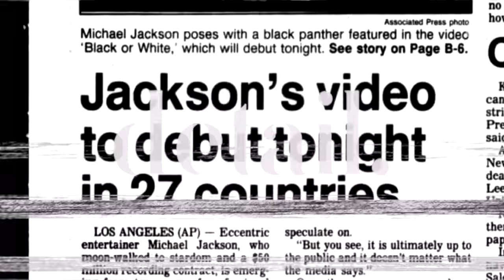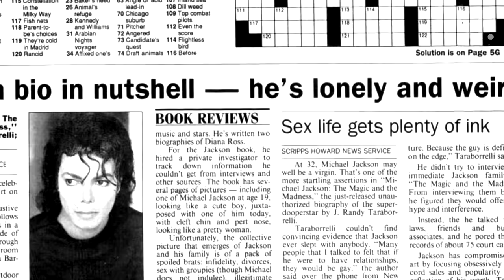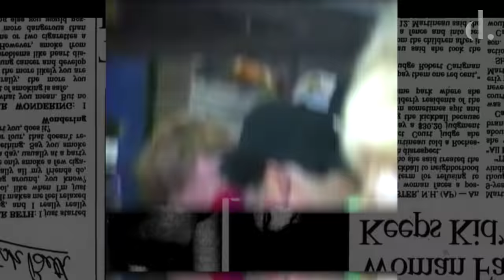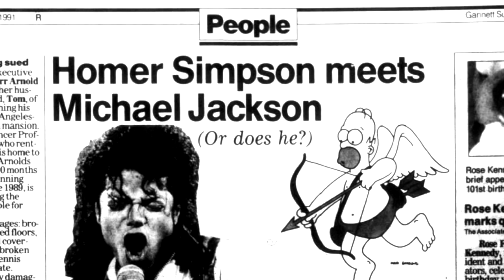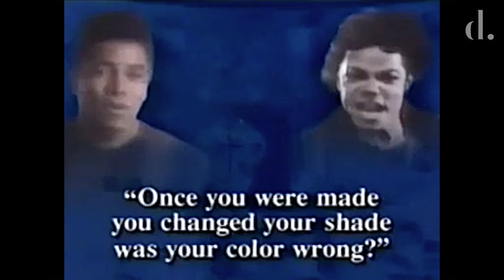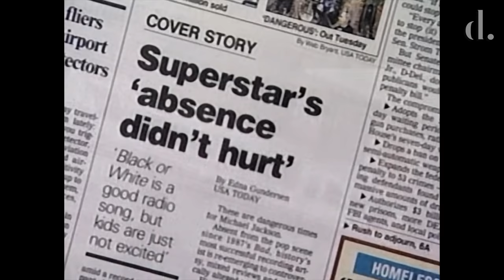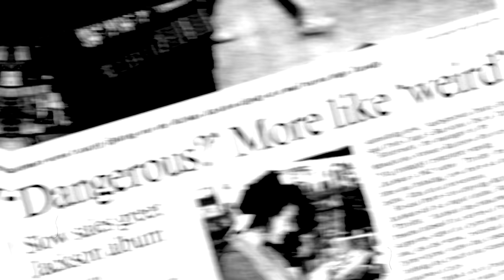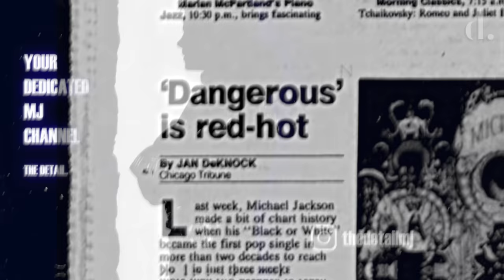1991 | Michael Jackson's Year In Review | the detail.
1991 signified the launch of a new era of Michael Jackson with the release of his 'Dangerous' album. An album and it's lead single, 'Black Or White', was another record-breaking move for the King of Pop, but enduring ridicule in the tabloid press and intensifying family dramas marred Jackson's triumph return to the spotlight.

With such controversy surrounding the misunderstood star, many speculated how long his dominance in the pop charts will last as he stream-rolled into the 1990s.

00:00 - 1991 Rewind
00:05 - 01/1991 - Recording Music for New Album
00:22 - 02/07/1991 - Sister, LaToya, Released Her Tell-All Book
01:21 - 03/16/1991 - Dinner with Madonna in Los Angeles
01:43 - 03/25/1991 - Attends The 63rd Academy Awards
02:27 - 03/21/1991 - Signs Record Breaking Sony Contract
02:40 - 05/10/1991 - J. Randy Taraborrelli Biography is Released
02:52 - 03/31/1991 - Easter at Neverland Valley Ranch
03:18 - 06/19/1991 - Vacation in Bermuda with Macaulay Culkin
03:53 - 06/25/1991 - Visits Disneyland in Orlando, Florida
04:14 - 09/05/1991 - MC Hammer Dance Battle and Feud
05:01 - 09/19/1991 - The Simpsons 'Stark Raving Dad' Episode is Broadcast
05:20 - 10/06/1991 - Liz Taylor Wedding at Neverland Ranch
05:47 - 10/1991 - Filming for the 'Black Or White' Music Video
07:38 - 11/06/1991 - Brother, Jermaine, Releases ‘Word 2 The Badd’
09:04 - 11/1991 - ‘Black Or White’ Music Video Promos Start
09:44 - 11/14/1991 - ‘Black Or White’ Music Video is Released
11:15 - 11/1991 - Dangerous Album Promos Start
11:36 - 11/26/1991 - Dangerous Album is released
12:34 - 11/27/1991 - Performs at MTV 10th Anniversary TV Special